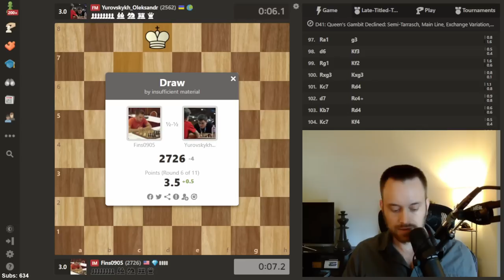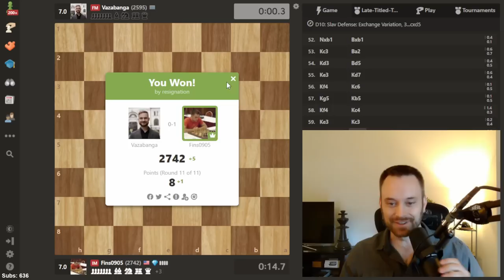Top 10 Performance! | Titled Tuesday - Sep. 6, 2022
0:00 - Intro
00:10 - Game 1: Sicilian Defense vs. CM Faustino Oro
07:39 - Game 2: Bogo-Indian Defense vs. IM jungleman82
16:10 - Game 3: Slav Defense vs. IM V Pranav
25:37 - Game 4: Catalan Opening vs. FM Nate Solon
32:48 - Game 5: Sicilian Defense vs. FM José Francisco Veiga
41:25 - Game 6: Semi-Tarrasch Defense vs. FM Oleksandr Yurovskykh
51:26  - Game 7: Scandinavian Defense vs. FM hermionegrangermagic
57:54 - Game 8: Slav Defense vs. NM Mrlammy
1:06:23 - Game 9: Queen's Gambit Declined vs. FM Alvaro Bayo
1:10:00 - Game 10: Semi-Slav Defense vs. GM Marie Sebag
1:20:06 - Game 11: Slav Defense vs. FM Oleg Yaksin

In this September 6 edition, 301 players battled it out for prizes and glory (mostly glory :)). Follow along for the good, the bad, and the ugly in this always-tense 11 round, 3+1 blitz event!